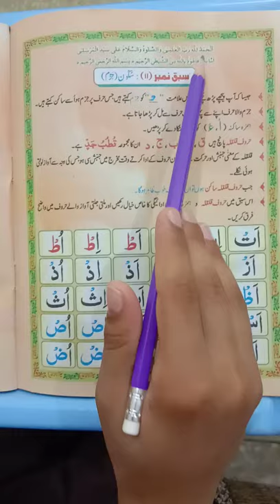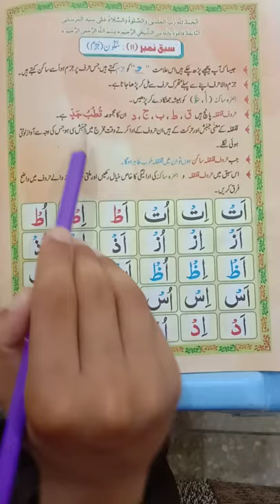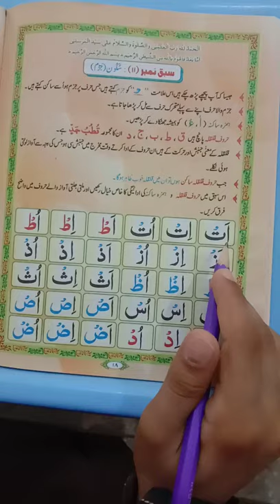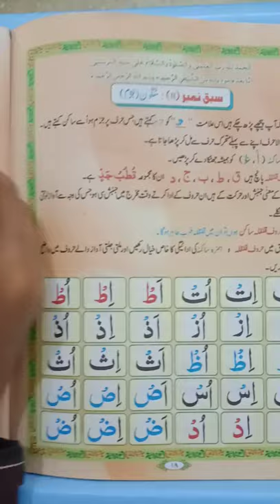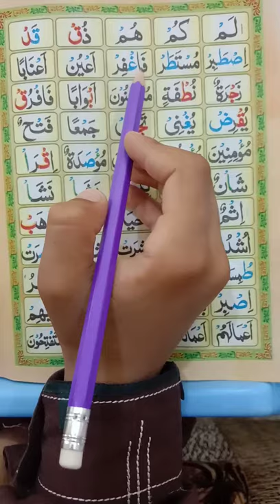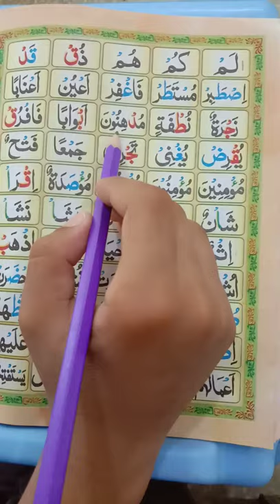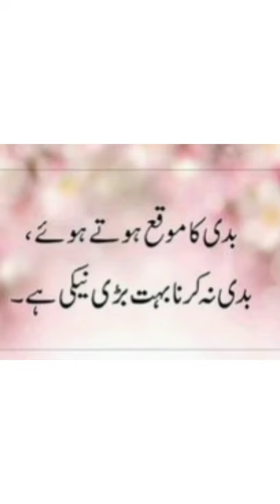Lesson No11.Sakoon ( jazzam) Rawwa my parna sekhy .qasim raza khan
Takhti No11.Sakoon ( jazzam) Rawwa my parna sekhy .qasim raza khan

Takhti no 11.Part 2.Sakoon(jazzzam)|qasim raza khan